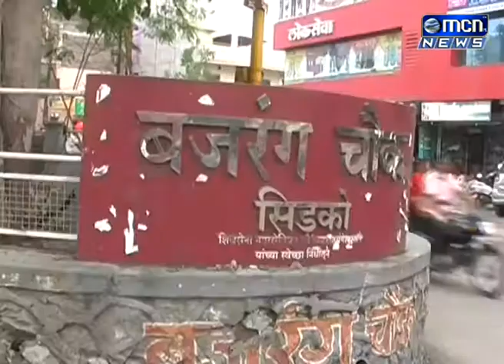बजरंग चौक ते आझाद चौक रस्ता पूर्णपणे खड्ड्यात गेला असून वाहनधारक त्यामुळे त्रस्त झाले आहेत..